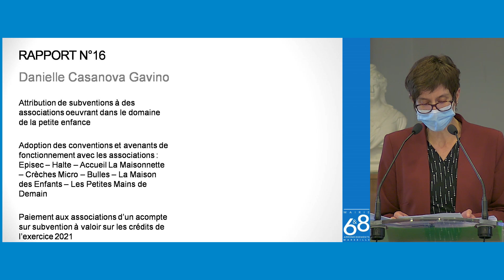C.A 30/03/21 Rapport 16 Danielle Casanova Gavino